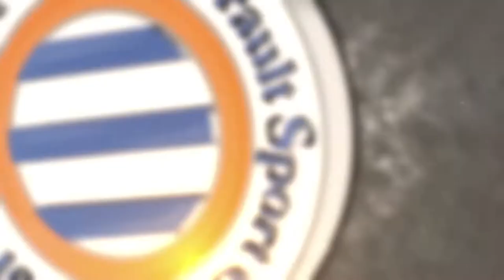Vitorino Hilton après SRFC 0-0 MHSC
Le capitaine du Montpellier Hérault SC après le bon match nul obtenu sur la pelouse de Rennes ce weekend.